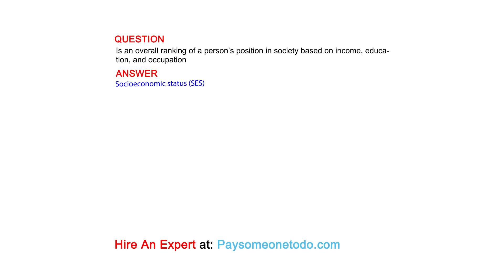Is an overall ranking of a person’s position in society based on income, education, and occupation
QUSETION